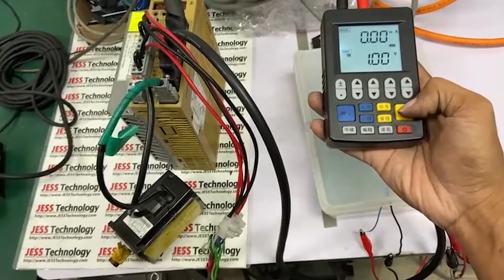REPAIR YASKAWA SGDM-05ADA A072 | OVERLOAD | JESS TECHNOLOGY MALAYSIA